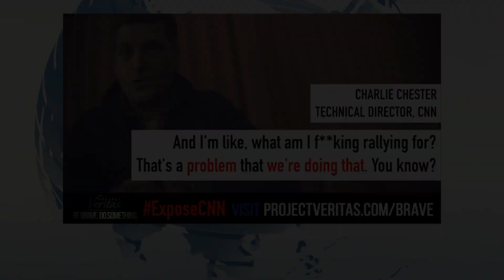Project Veritas Probes Into CNN's Efforts To Remove President Trump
Project Veritas released a video Tuesday exposing CNN's motivations in the 2020 presidential election - to remove former President Donald Trump from office.